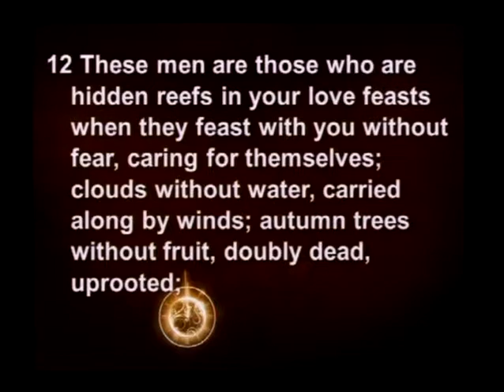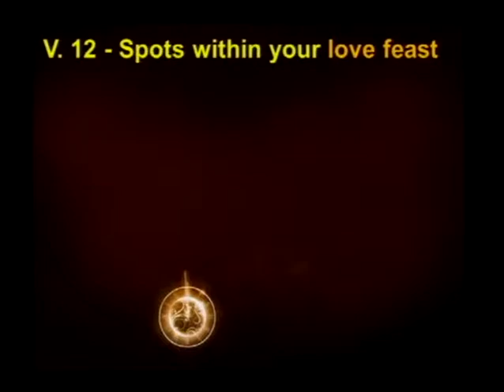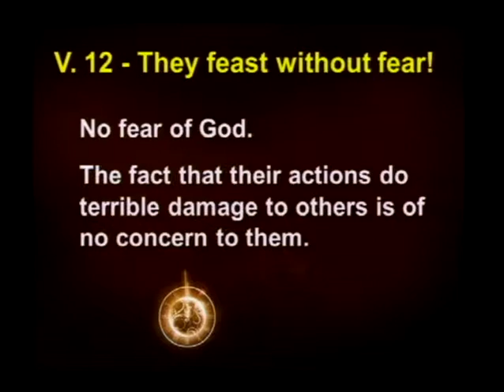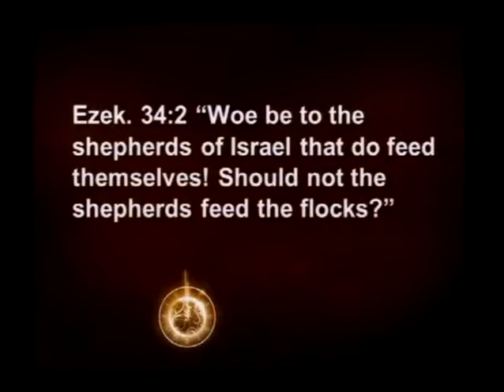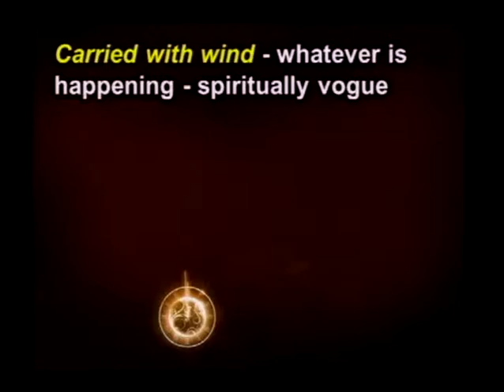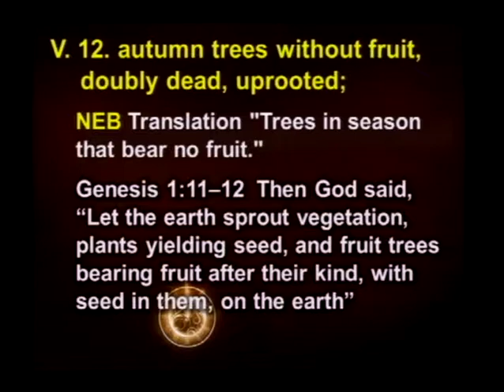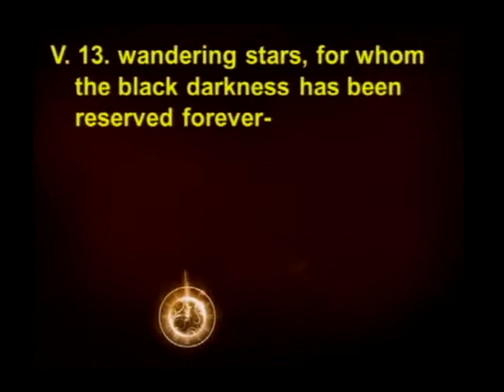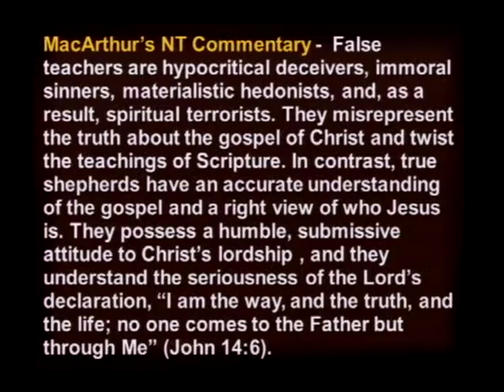Apostasy - A Study In Jude, Part 6 (9/15/13)